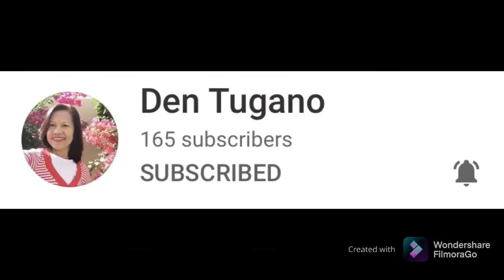craving /Delicious Pine Apple NAGBALAT / NAG LAPANG#ofwlife